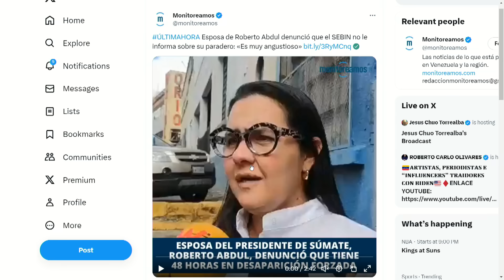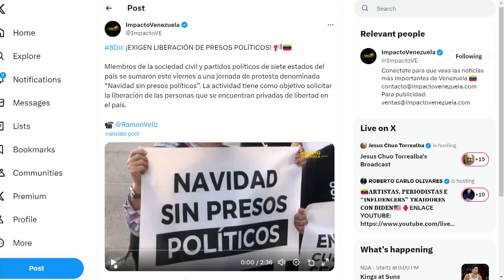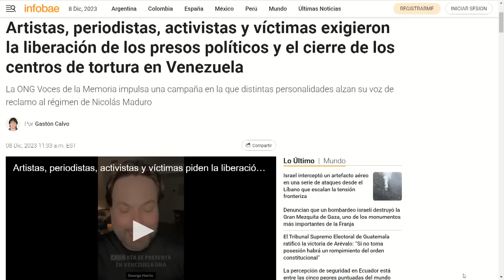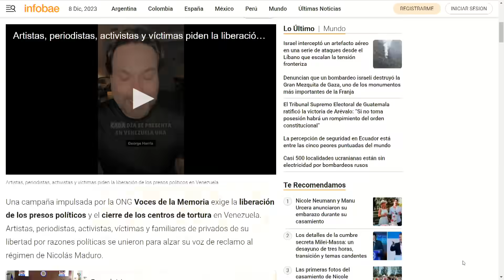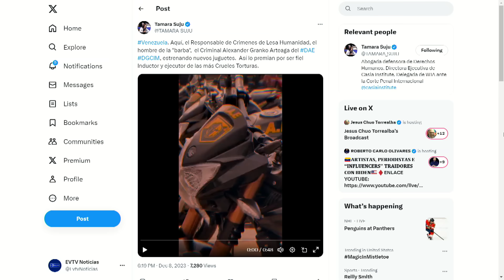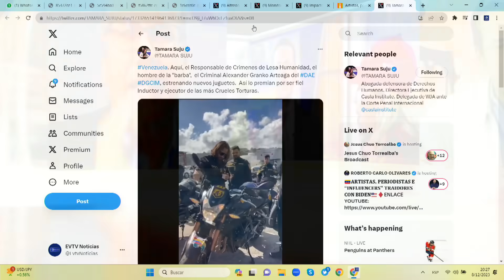Granko Arteaga fulminado por Tamara Suju | La Entrevista | EVTV | 12/09/2023 5/7